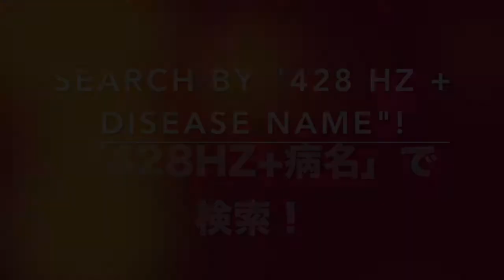🔴ドイツ振動医学による貧血、アディソン編｜Anemia, Addison's by German Oscillatory Medicine.